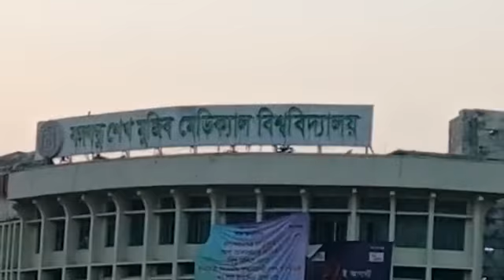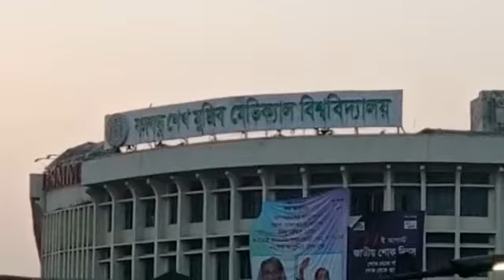Poribag Mazar Flyover Dhaka 777+ ~SAK Pof | 777+ News | Hatir Pool | ঢাকা ফ্লাইওভার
ঢাকা  ফ্লাইওভার -Dhaka Poribag Mazar Fly Over and on the way to Hatir Pool Busy Road Crossing Point at Dhaka Capital One Day Visit with 777+ Smile Symbol @Dhaka Live
~Reporter: SAK Pof, Dhaka
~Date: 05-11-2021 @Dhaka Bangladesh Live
~Location : Shahabag Moor, Dhaka,
~Video Send Media: WhatsApp from Dhaka
~Video Upload Location: London
Ref: 777+ Smile Symbol @London